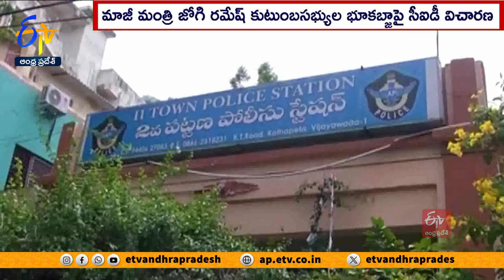జోగి కుటుంబం అగ్రిగోల్డ్‌ భూముల కబ్జాపై సీఐడీ విచారణ | CID Investigation On Jogi Family Land Scam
వైకాపా నేత, మాజీ మంత్రి జోగి రమేష్  కుటుంబ సభ్యుల భూకబ్జాపై సీఐడీ విచారణ చేపట్టింది. విజయవాడ గ్రామీణ మండలం అంబాపురంలో సీఐడీ అటాచ్  చేసిన అగ్రిగోల్డ్  భూములను జోగి రమేష్  కుమారుడు, బాబాయి ఆక్రమించి, విక్రయించిన విషయం ఇటీవల వెలుగులోకి వచ్చింది. మంగళగిరిలోని సీఐడీ ప్రధాన కార్యాలయానికి చెందిన అధికారులు అంబాపురం వచ్చి.. కబ్జాకు గురైన భూమిని పరిశీలించారు. రెవెన్యూ, రెండో పట్టణ పోలీసులను అడిగి..వివరాలు తెలుసుకున్నారు. దీనిపై ఉన్నతాధికారులకు నివేదిక ఇచ్చినట్లు తెలిసింది. జోగి కుటుంబ సభ్యులపై కేసును.. సీఐడీ నమోదు చేయాలా? లేక విజయవాడ పోలీసులా? అనేది ఒకటి, రెండు రోజుల్లో స్పష్టత రానుంది.